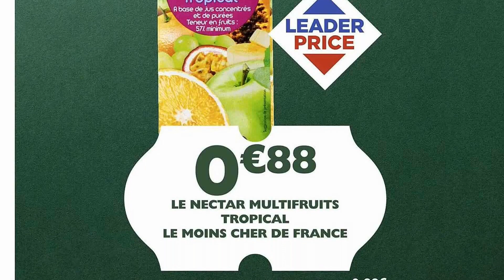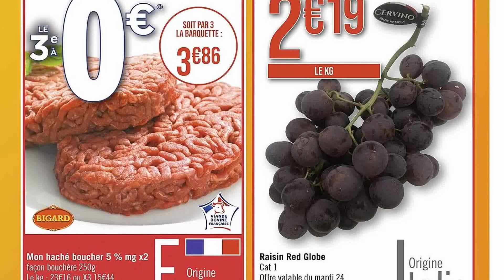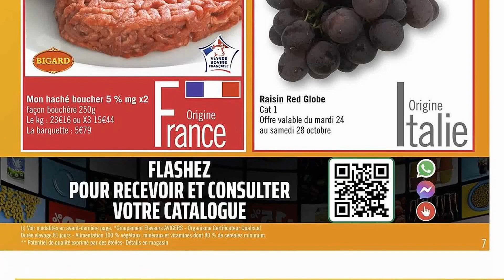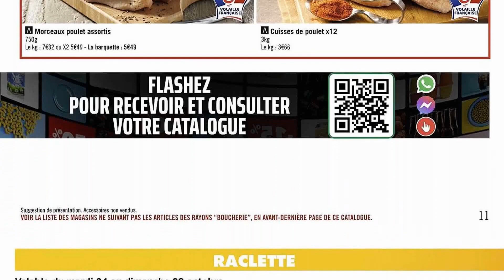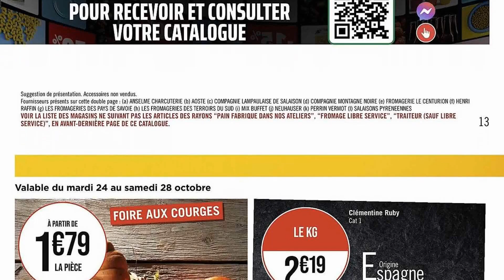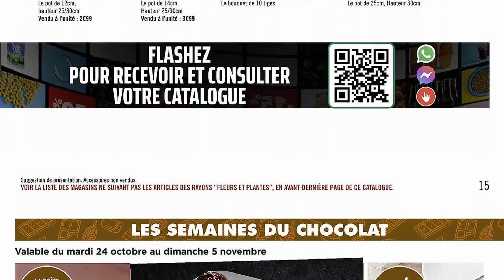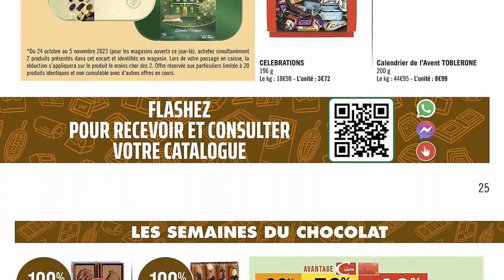catalogue CASINO HYPERFRAIS du 24 octobre au 5 novembre 2023 🔥 Arrivage - FRANCE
🛒🛒NOUVEAU catalogue chez 📍CASINO HYPERFRAIS📍 du mardi 24 octobre au dimanche 5 novembre 2023 en FRANCE!